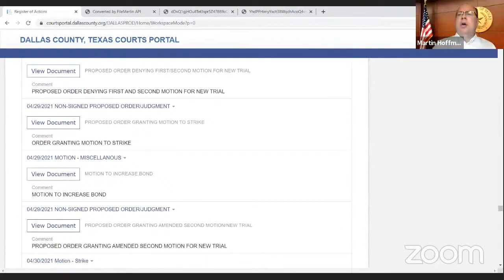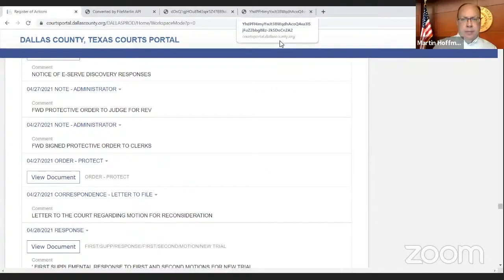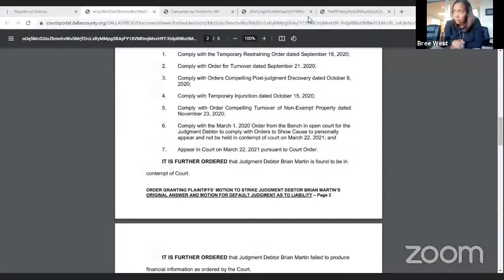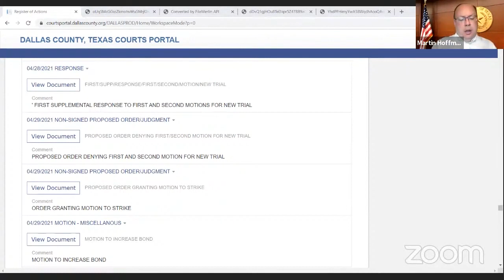Brian Martin gets Death Penalty Sanctions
Pre-trial hearing regarding Death Penalty Sanctions and Default Judgements against Brian Martin.